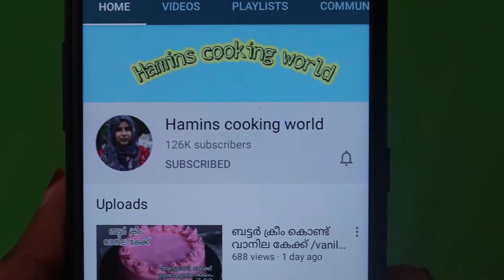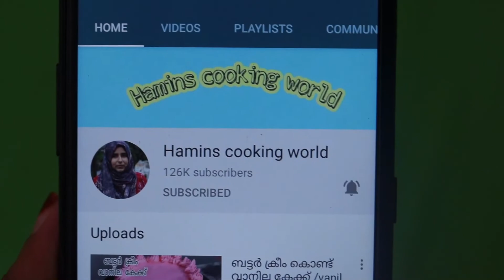തേൻ കേക്ക് ഉണ്ടാക്കിയാലോ ഓവനും ബീറ്ററും ഇല്ലാതെ /honey cake with out oven malayalam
honey cake recipe | how to make  bakery style honey cake with detailed photo and video recipe. easy and simple cake recipe prepared very similar to sponge or vanilla cake but with a honey and strawberry jam icing. the honey flavoured cake is hugely popular in south india and is generally served as a condiment slice in iyengar bakery’s.